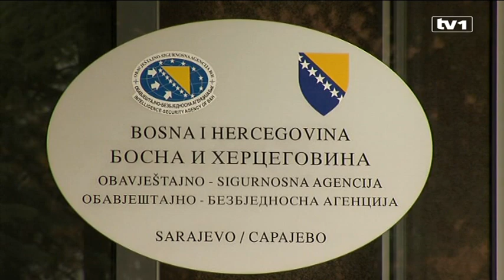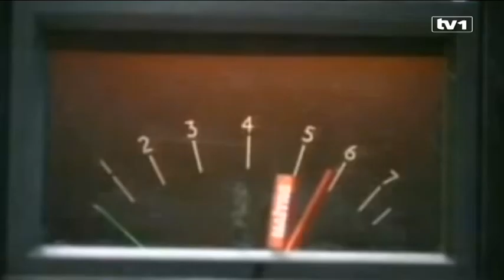Politika zaustavlja istrage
Zakon o krivičnom postupku BiH kao i Zakon o OSA-i već neko vrijeme je u ladici Vijeća ministara. Sada više nije ni tajna da se politika umiješava u ove zakone.

Pojedine odrebe zakona o OSA-i proglašene su neustavnim. Usatavni sud BiH je odlučujući po apelaciji Borjane Krišto naložio izmjene spornih odredbi, čime su ozbiljno ugrožene započete istrage i krivični postupci posebno oni zasnovani na presretnutim telefonskim razgovorima.

"Ako su bazirani na tim mjerama koje su nezakonito primjenjivane onda je to odlično da propadnui da se konačno poštuju odredbe zakona. Ako je to bilo doneseno u skaldu sa zakonom neće one propšasti i neka ne brine niko oko toga mislim da je to samo priča za javnost toliko predmeta stoji i nisu vezani za taj period od šest mjeseci koji bi bio doveden u pitanje“, kazao je delegat u Domu naroda Parlamenta BiH, Sredoje Nović.

Ukoliko Ustavni sud ove odredbe stavi van snage to bi moglo uticati na 50 do 100 predmeta na kojima radi Tužilaštvo BiH.  No čini se da politika nema interesa za to. Državni ministar pravde otkrio je da se Zakon može usvojiti bez čekanja ukoliko se radi o važnom zakonu kao što ovaj i jeste.

"Postoji jedna tu začkoljica koja kaže ako se radi o zakonu kojem je Ustavni sud donio određene odredbe odnosno rekao da s etrebaju staviti van snage i postoji još nekoliko čibenika tu koji određuju nekakvo izuzeće ne trebaju javne konsultacije tada vijeće ministara možće dnieti zaključak da nisu potrebne konsultacije i kao takav se može razmatrati na Vijeću ministara“, izjavio je ministar pravde BiH, Josip Grubeša.

Kada je riječ o OSA iz SNSD-a smatraju da već postoji politički uticaj nad njenimn radom.

 Za to vrijeme Komisija za rad nad OSA-om ne održava sjednice već neko vrijeme. Tako da ne može ni pratiti predožene zakone.

"To je naprosto dogovor Saveza za promjene i vladajuće većine prevashodno SDA koji su imali svoj lični razlog da sa predsjedavajućeg komisije smijene Špirića a da onda umjesto iz najjače opozicione stranke u predstavničkom domu imeneuju nekoga odnosno zatraže da se predloži one su uzeli mimo zakona, mimo svih propisa iz najjače opet pozicione sranke dale, SDS-a i to je ono šo je najeklatantniji primjer kršenja zakona“, kazao je Sredoje Nović.

Na hitno usvajanje ovih zakona pozvao je prije nekoliko dana i Visoki predstavnik u BIH Valentin Inzcko. Izmjenama se omogućuje potpuno provođenje državne jurisdikcije u krivičnim predmetima i koje su u skladu s međunarodnim standardima borbe protiv korupcije i organiziranog kriminala, istakao je Inzcko.